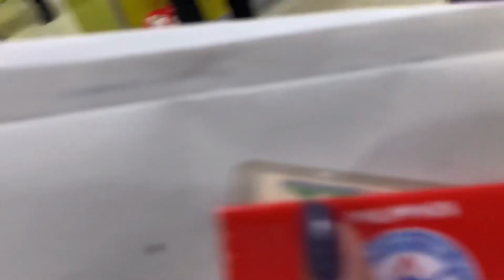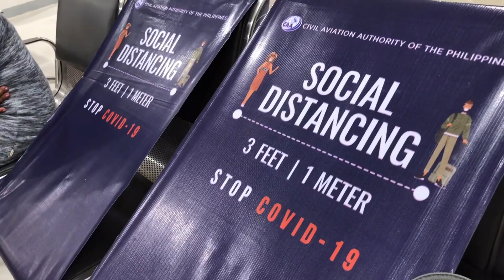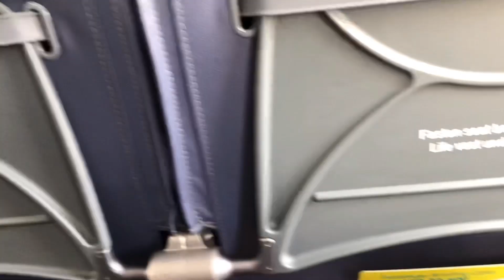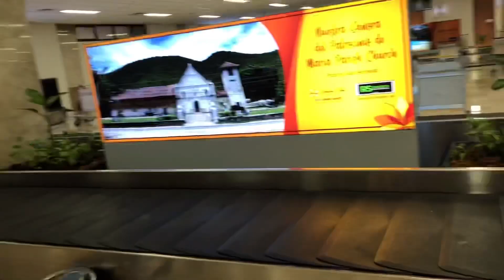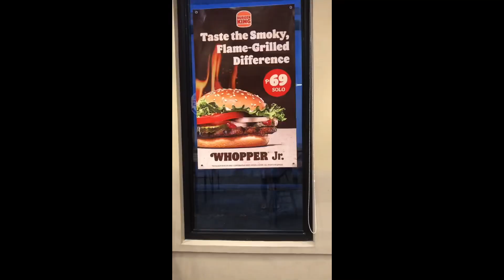Day 1 || Cebu Mini Vacay Part 2 || Mom’s First Time in Cebu